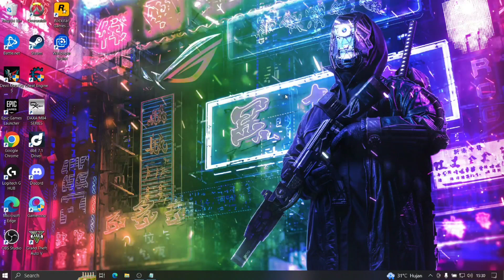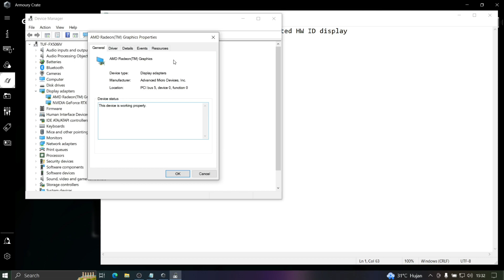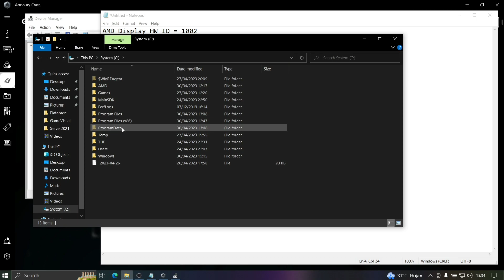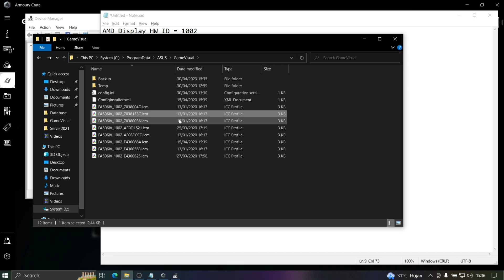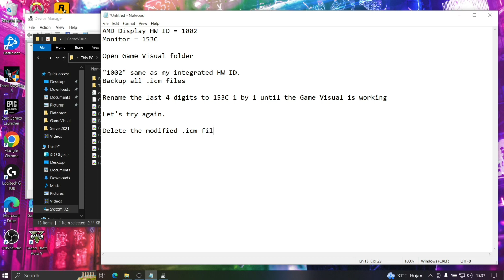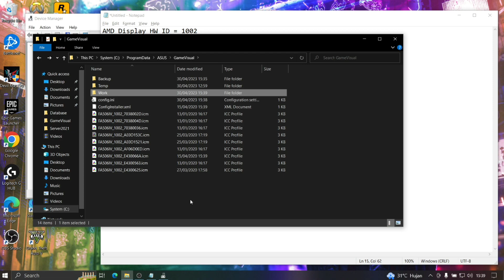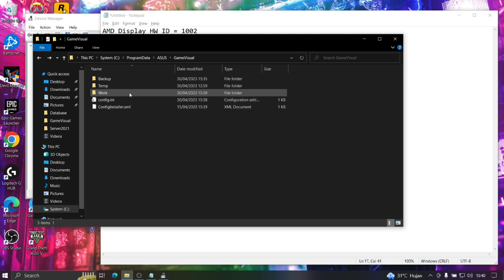How To Fix "GameVisual May Not Be Supported" - Armoury Crate | WORK 2023 Method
I created this tutorial to help some TUF/ROG laptops users who are experiencing the same problem as mine after replacing the new screen. Optionally, you can adjust the color temperature using integrated graphics software such as Radeon Software and Intel UHD Graphic if available.

Laptop: ASUS TUF A15 FX506IV 2020